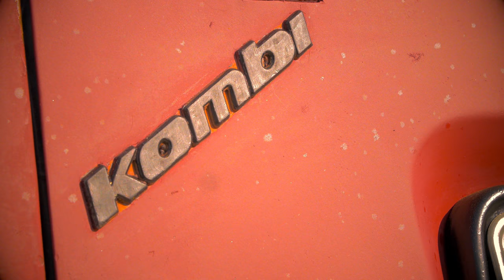Volkswagen Kombi Luxo 1975 em 4K - HoodRide Brasil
Edmilson da HoodRide Brasil nos conta a respeito de sua Kombi. Assista em 4k.